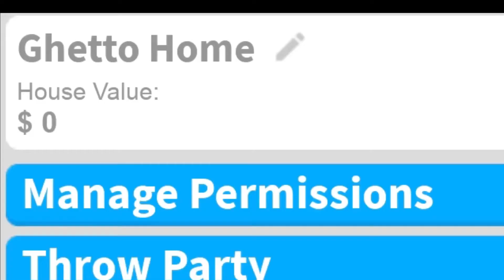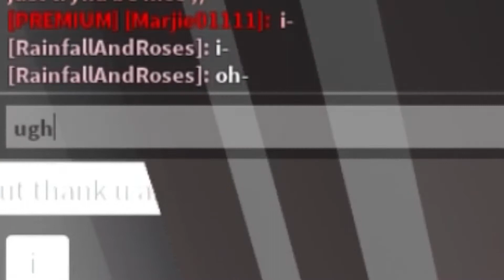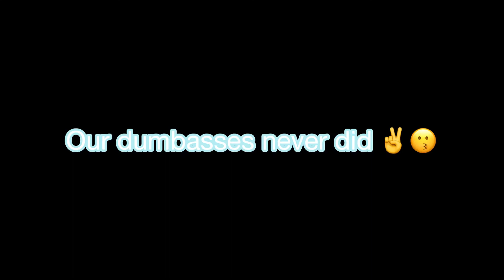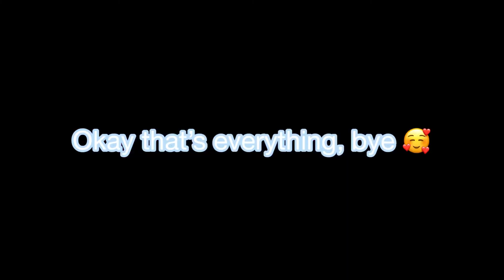playing roblox games with my friend!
the level of cringeyness in this video is %100 🤕

Note: anything mean that my friend says to me is a joke, we joke around alot so don’t come for her in the comments, thank you.